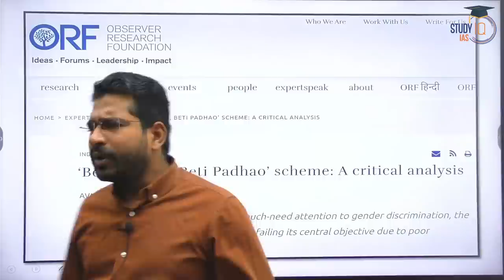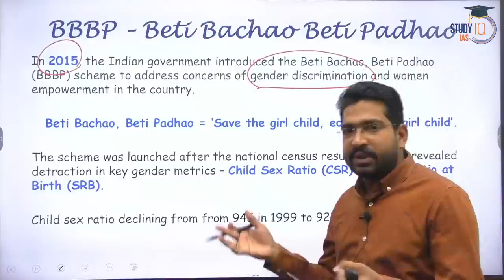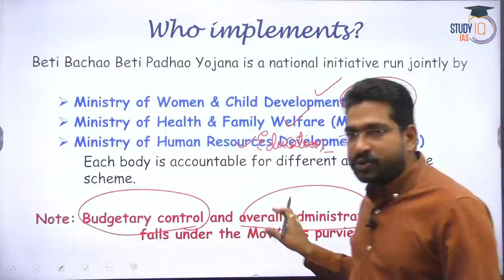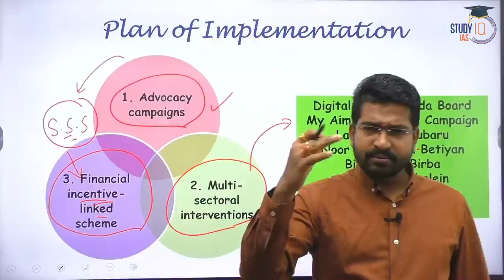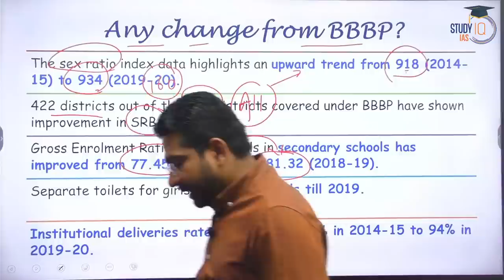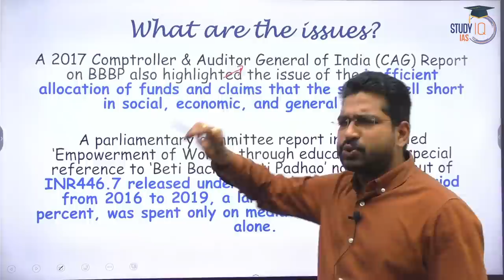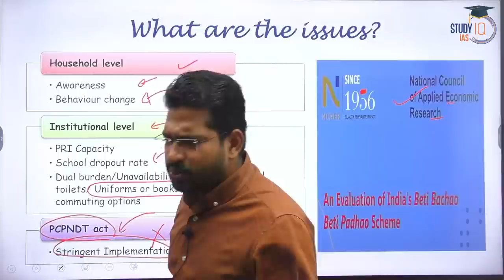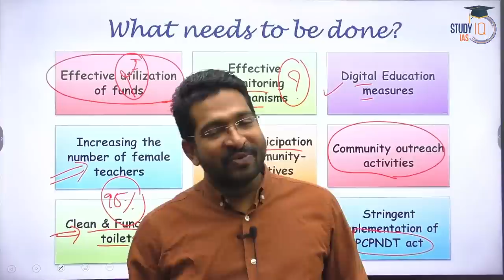Implementation and monitoring needs to improve for Beti Bachao Beti Padhao | UPSC | StudyIQ IAS